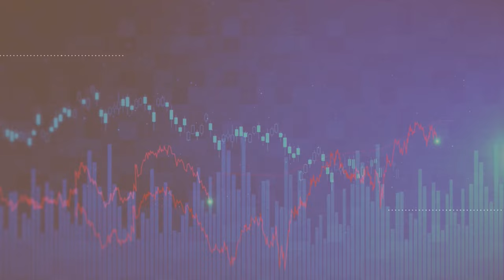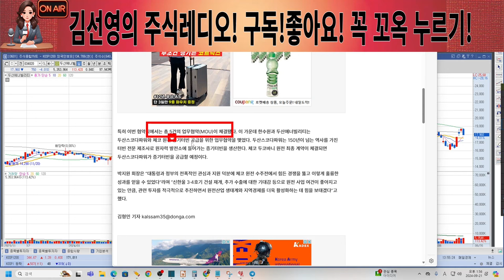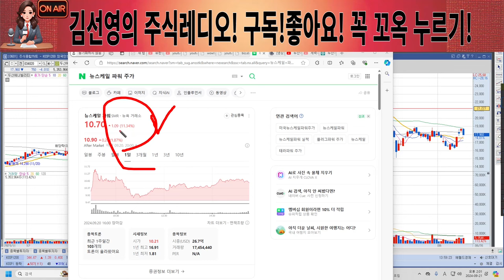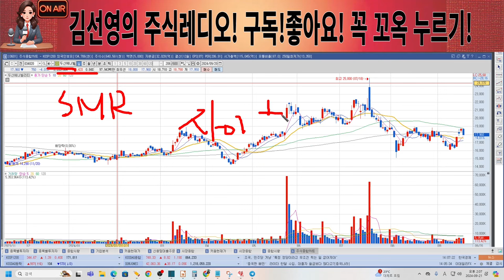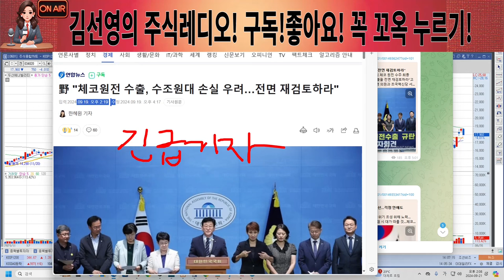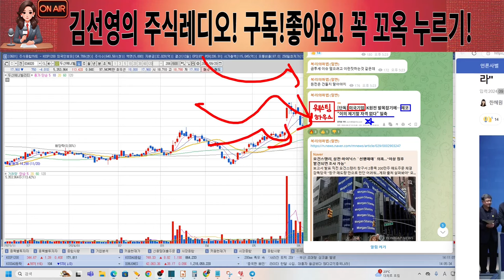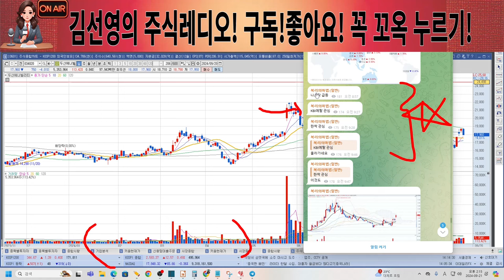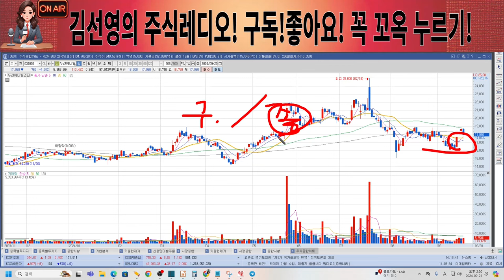[두산에너빌리티주가]긴급속보]체코현지소식! 24조+65조 추가로 수주건계약소식! 돈벼락소식입니다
안녕하세요
주식레디오 김선영입니다
@평생무료소통방@ 입장방법

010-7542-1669번으로 [두산] 이라고 문자 남겨주시면
순차적으로 입장 도와드리겠습니다.
주식은 100%가 없습니다
결국 대응의 영역입니다
언제나 여러분들에게 가감없이 사실에 입각해서 팩트만 전달 드릴것을 약속드립니다^^
앞으로도 이기는 주식을 할수있도록 도움드리는 방송을 하겠습니다

여러분들! 구독! 좋아요! 부탁드립니다